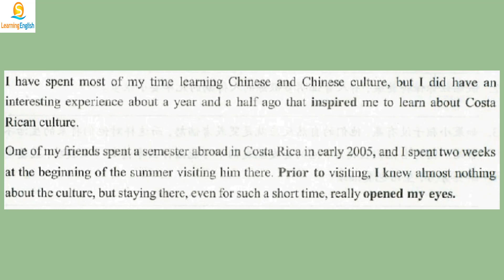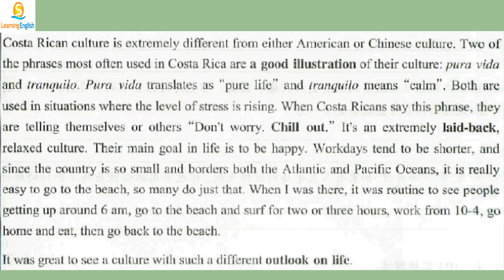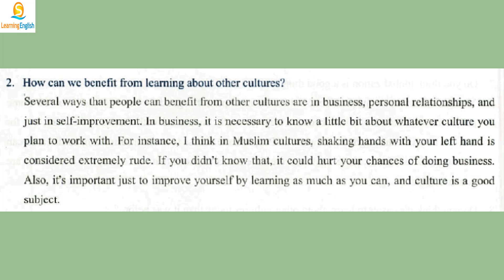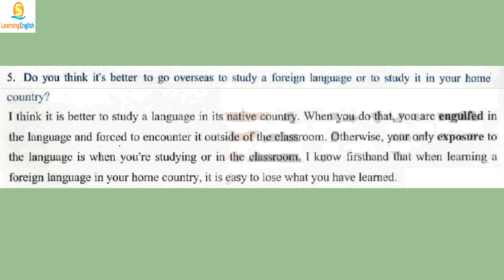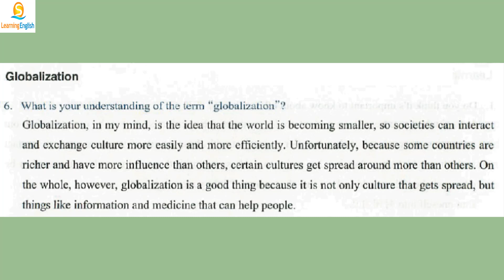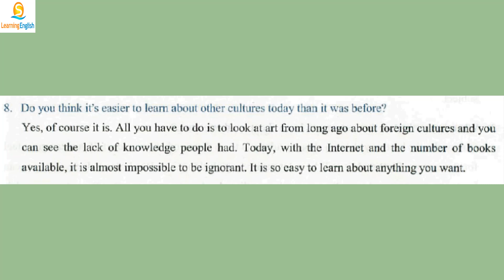IELTS SPEAKING TEST 16